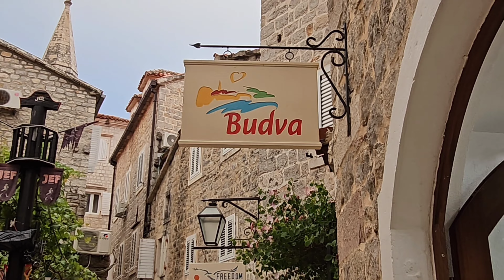Budva. Старый город 🇲🇪